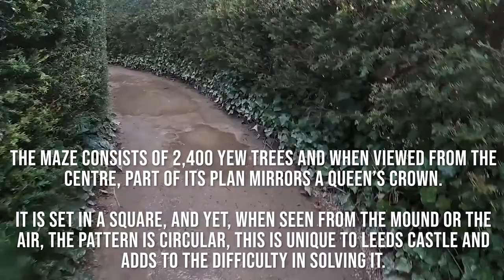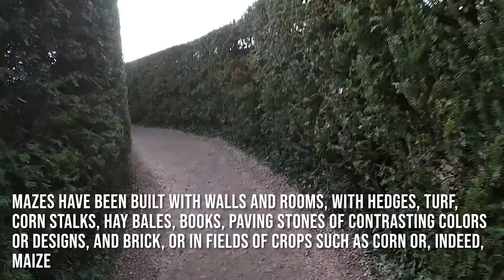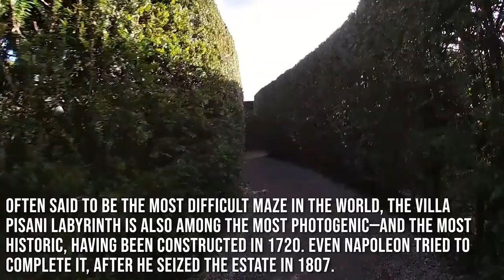The perfect maze for kids!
We popped by Leeds Castle and explored the maze.
As Mia ventures around the maze, we have added some fun maze facts.

Watch our travels around the world, often through the eyes of our daughter, Mia. Our vlog includes a lot of day trips out in the Cotswolds and around the UK, with and without our kayak and paddleboard!